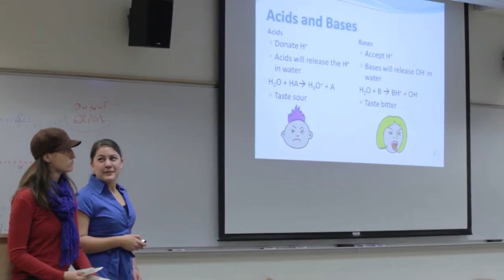This Is Lawrence - Teaching Chemistry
Lawrence's Senior Experience requires seniors to complete projects that showcase their proficiencies in their major fields of study, while preparing them for the transition to life after Lawrence.

Natalie Jin '12, a chemistry major headed to graduate school to pursue her master's degree in education, designed a unique project to teach elementary students about the pH scale and ocean acidification in a fun and memorable way.

Take a look. Maybe you'll learn something too!